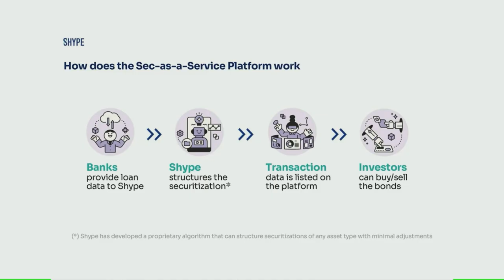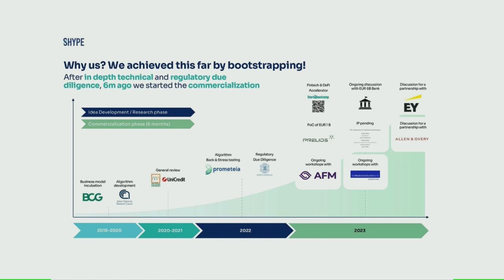Shype - Inclusive Fintech & DeFi - Pitch @ Impact Day: Sparking Change | 2023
Shype makes securitizations a solution for social inclusion, creating the first Over-The-Counter marketplace for securitization to unlock small & medium-sized banks’ lending.

Shype's proprietary structuring method diminishes regulatory costs by min 20% and null the structuring costs. Shype integrates securitization as a common, cheap, and remunerative financial instrument, making securitization scalable on any bank dimension